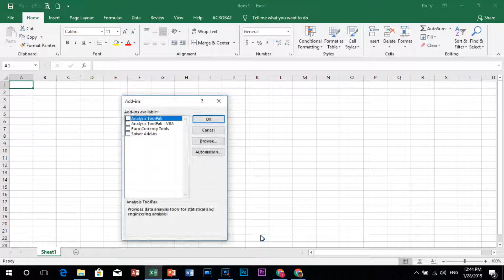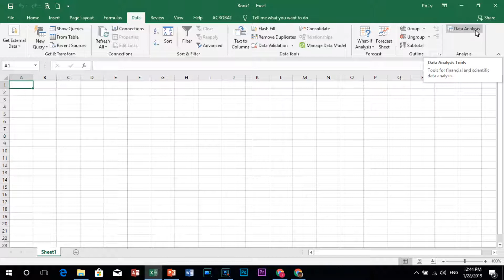how to add data analysis in Excel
របៀបដាក់បញ្ចូល data analysis ចូល Microsoft Excel